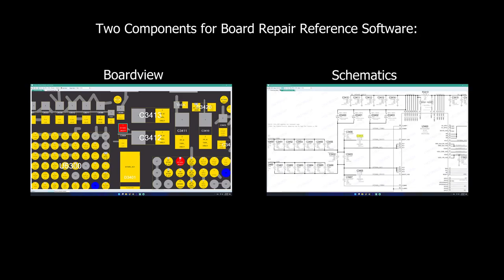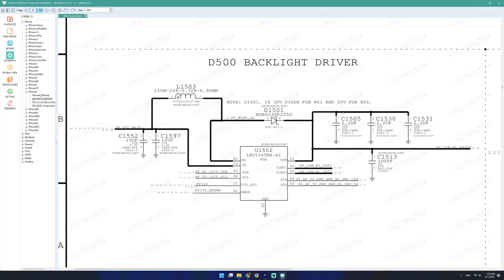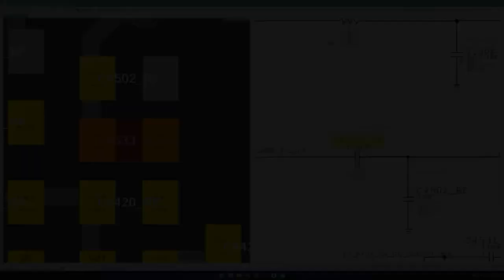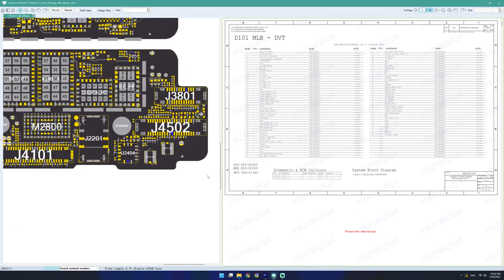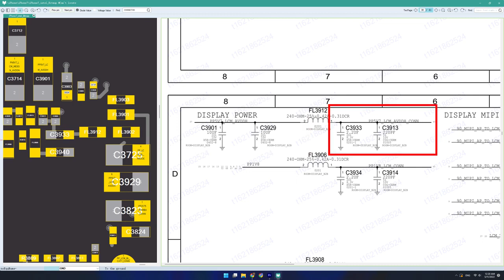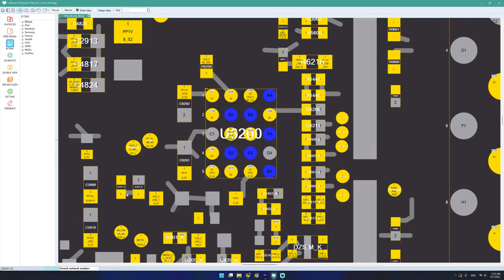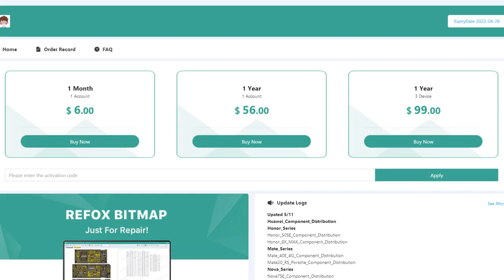REFOX Master Class by HansRepair | Unlocking the Power of REFOX Bitmap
Discover the art of mobile circuit board repair with HansRepair's expert insights, leveraging REFOX schematics. Enhance your skills and confidently fix electronic devices with this enlightening tutorial.